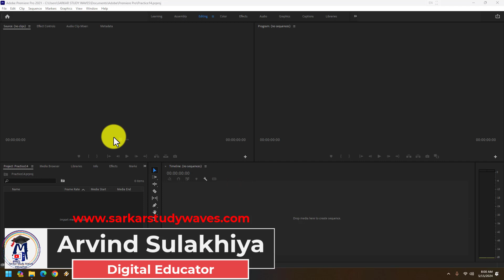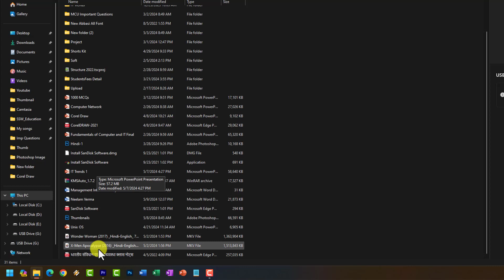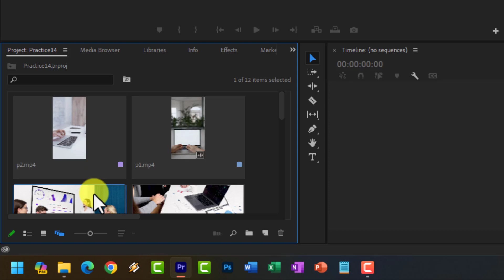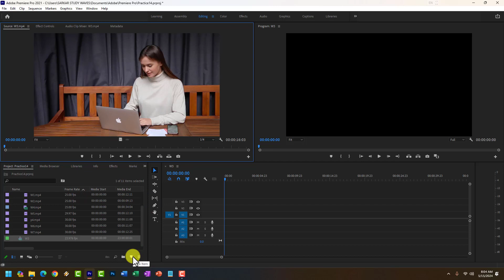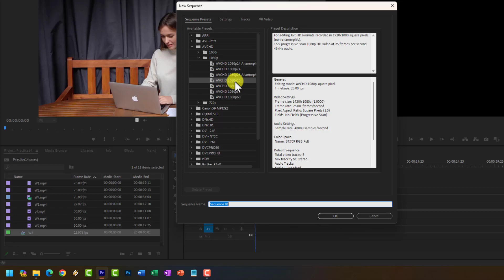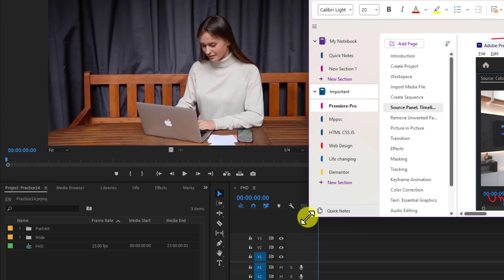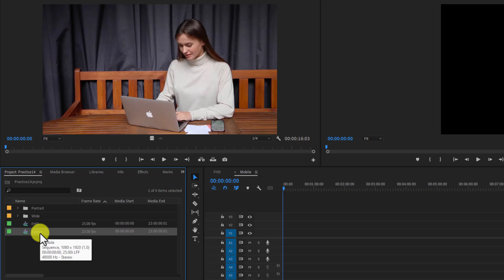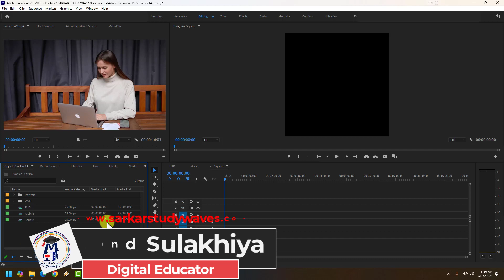3- Video Editing with Premiere Pro | Import Media and Create Sequence By Arvind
Video Editing with Premiere Pro | Import Media and Create Sequence By Arvind

✅ Computer Courses
✅ Office Work
✅ Web Development
✅ Software Development
✅ Programming Languages